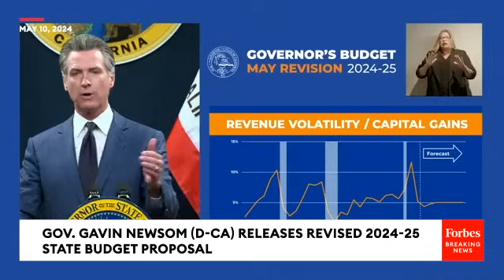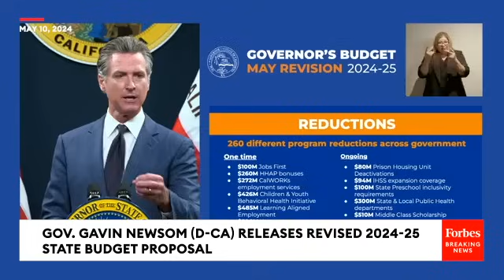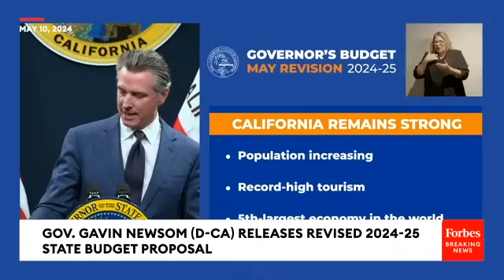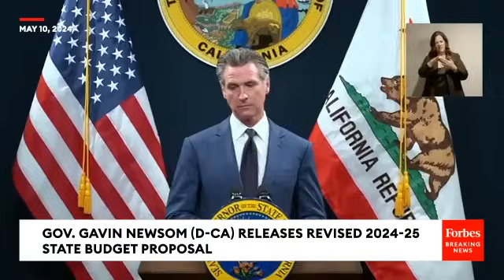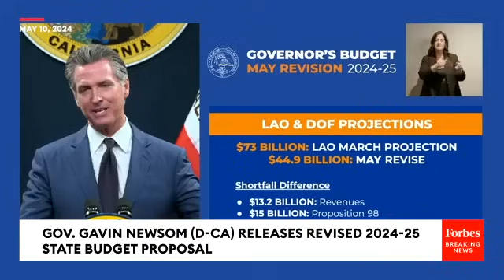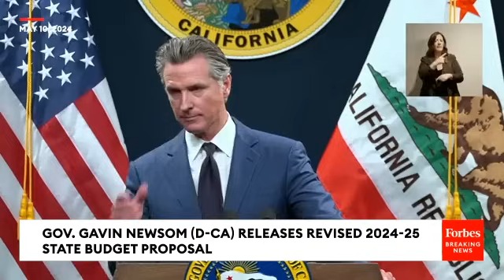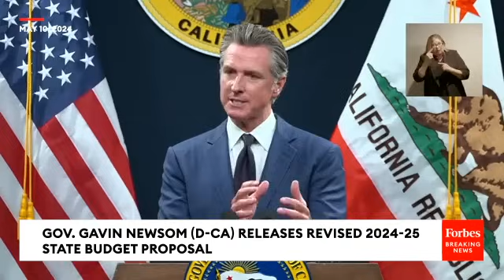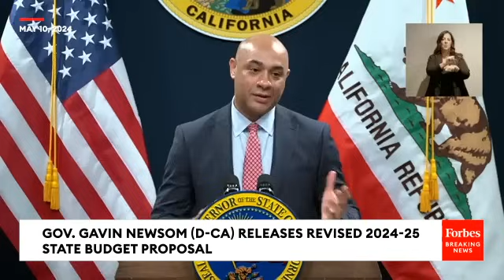California Governor Gavin Newsom Releases Revised 2024-2025 State Budget Proposal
Gov. Gavin Newsom (D-CA) discusses the revised state budget proposal for 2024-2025.